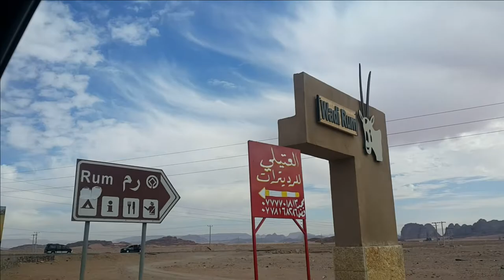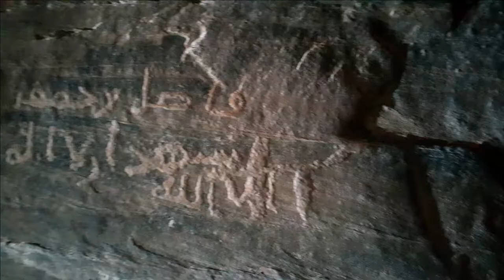un desierto de película. wadi rum el desierto más bello del mundo. Star wars, Indiana Jones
en este capítulo acompáñanos a recorrer el desierto de wadi rum, el cual es considerado por muchos uno de los lugares más inhóspitos y bellos del planeta. recorre con nosotros este maravilloso lugar y descubre el por qué este sitio ha Sido escogido como locación para  grabar cientos de películas de ciencia ficción, debido a su peculiar paisaje extraterrestre.